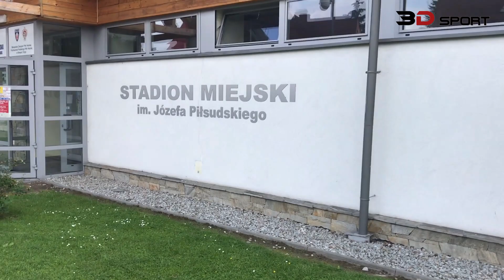Stadium Guide: Podhale Nowy Targ [Poland]. 2018-05-30